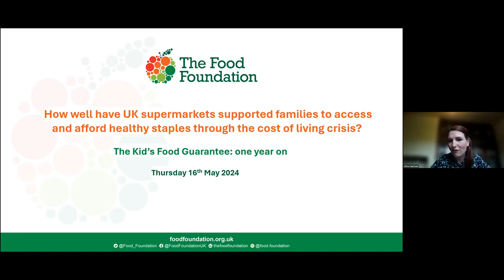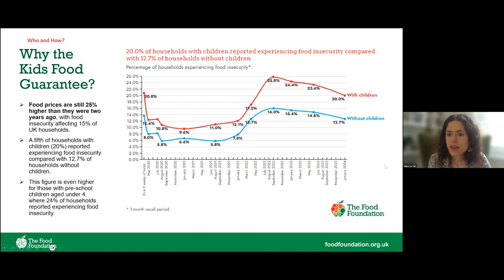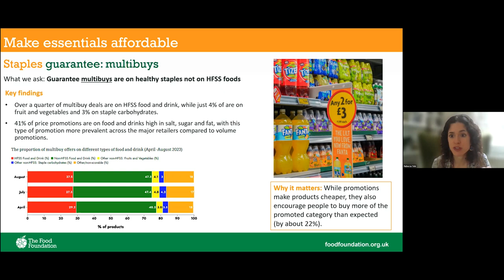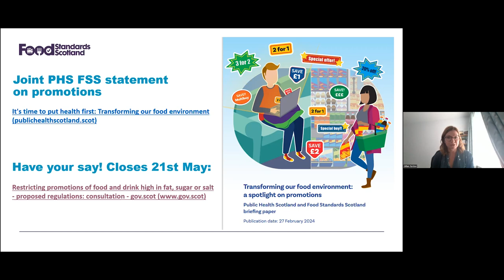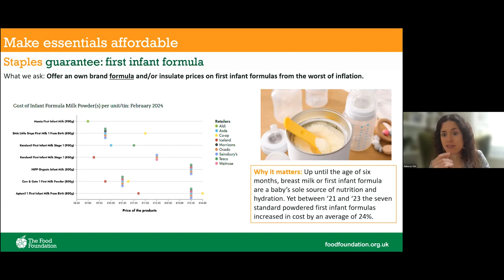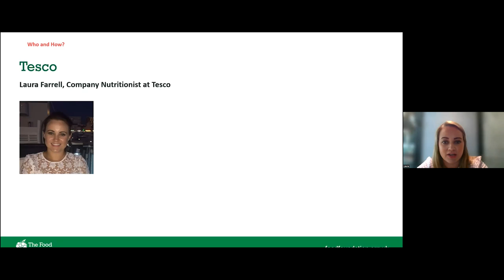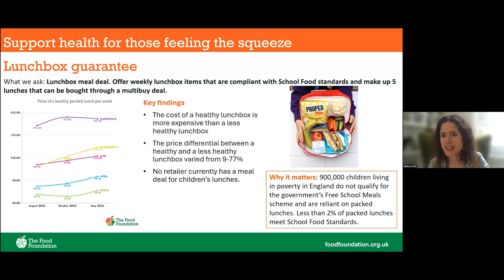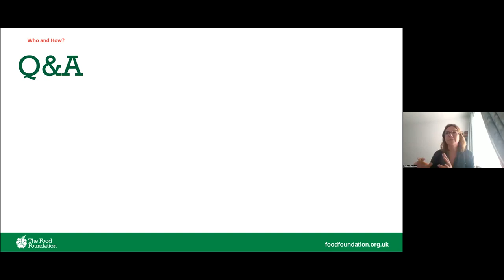The Kid's Food Guarantee: How have supermarkets supported families during the cost of living crisis?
The Kid's Food Guarantee has been running for one year. In this webinar we discuss whether supermarkets have been playing their part to support families during the cost of living crisis